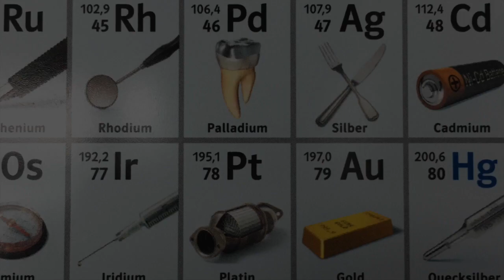Platina (Pt) - Elemento 78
Vídeo sobre o elemento químico de número atômico 78, a Platina.